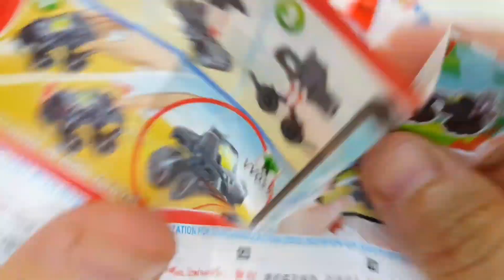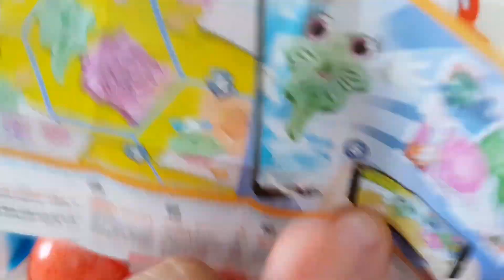Yummy KINDER JOY (New Satisfying Video)A lot lot Chocolate Egg opening